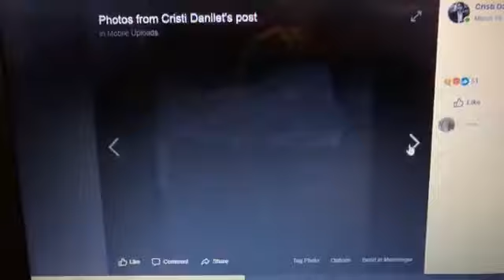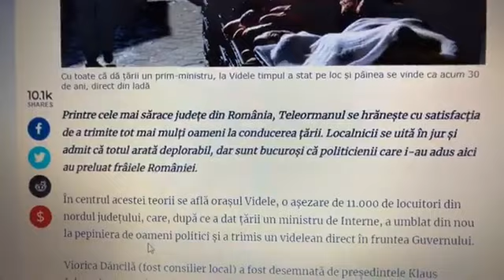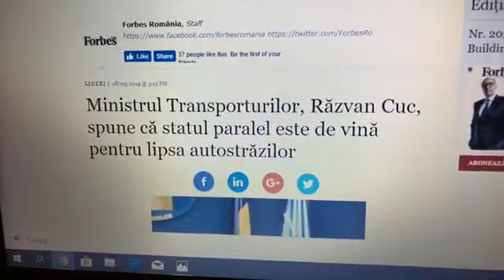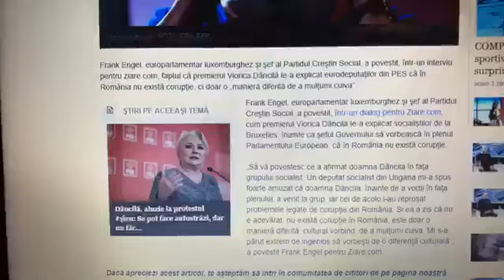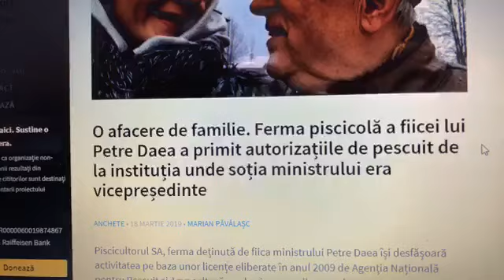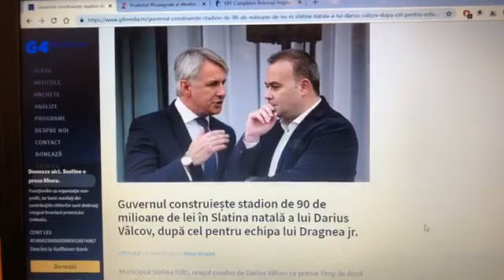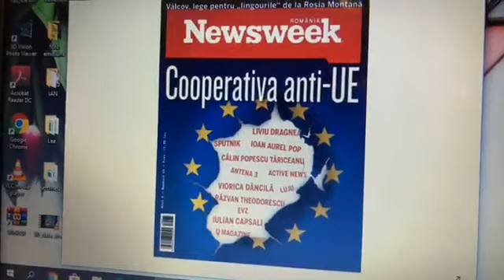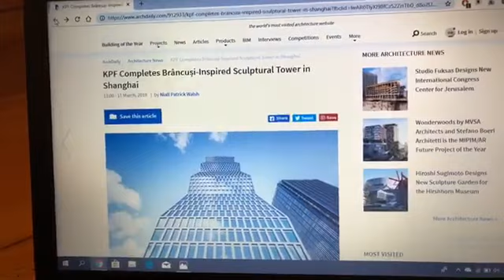Pentru PSD mita e un mod de a multumi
Câtă încredere să mai ai în viitorul ăstei țări când premierul, o dăncilă vidă, explică europenilor că șpaga e doar o manieră diferită de a mulțumi cuiva?